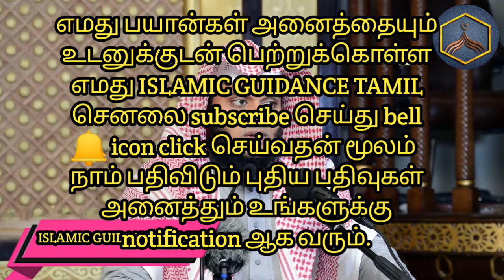கோபத்தை விழுங்குவது என்றால் என்ன?